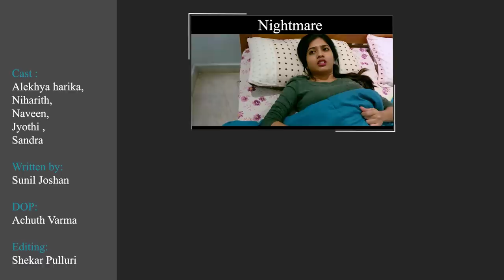Modern Suryakantham || Dhethadi || Tamada Media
Namastey people wassup,

So here is our video on how tomboys will act and how the girl deal eith her hyperness hope ypu guys like this video, tag all the suryakantam character kinda friends that you have , thanks to watching

Written by : Sunil Joshan

Cast : Alekhya Harika, Niharith, Jyothi,Naveen,Navkeith,Sandra

Editor : Shekar pulluri

Dop : Atchuth Varma